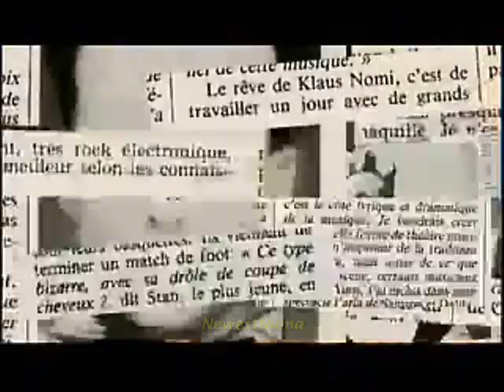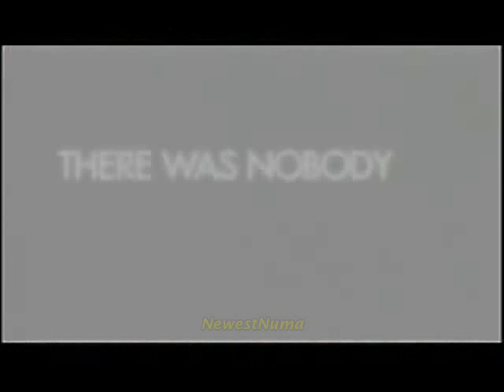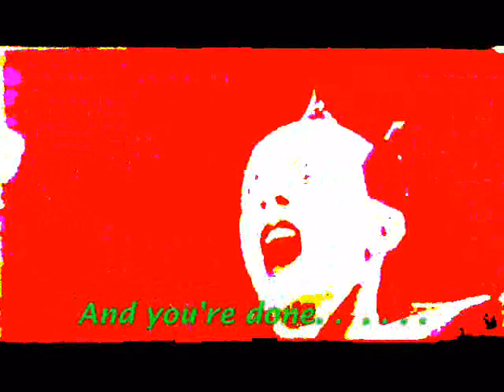Klaus Nomi Total Eclipse a Tribute with the NewestNuma touch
Lots of Eye Candy
Total Eqlipse with the NewestNuma Touch
A Tribute to Klaus Nomi a German National and one of the first Celebrities that died of Aids.

Quote NewestNuma " Numa Numa Yea Yeah " girlfriend
Buy watching this video you agree with and to the following;
The United States Supreme Court agrees, when a new piece of art is created in parody, it can be seen as comment or criticism of the original work. Illustrations or pictures are used in this medium. NO consideration for anything of value has or will be made. I and/or you comment or critisize this parody, solely for the purpose of teaching, analyzing, or evaluating the appearance, concepts, or techniques embodied within.
Other NewestNuma Video Links at

Video Ref:
- * 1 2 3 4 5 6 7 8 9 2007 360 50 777 ? a accident amazing american animal animals animation anime anzai araba art ass at awesome babe baby battle best big black blake blog blue bölüm booty boy bush car cars cat cats cellphone china chinese chistoso christian clip Comedy Commercial cool crack crash crazy cute Dance Dancehall Dancing day de death del demo dinosaur dj dog dogs drag drift drugs drunk dutty elecciones en episode et eurovision extreme family fart feet fight final fire football fun funny game games gay girl girls google great green guitar guy halo heart hearts high highlights home horse hot hotel house hoe how-to howto hug humor Idol irie jackson japan japanese jordin jump kick kill kingdom kool la lesbian life live lotr love machine magic man may me media Michael mobile Most movie music musical My Myspace naruto nba new NewestNuma news nintendo Numa john op orange out park parody part party pet pets pedito pedo play playboy playoffs Popular pot potter porn punk purple ps3 race rap rated red reggae ride ring rings rock rocks runescape school sex sexy show Simpsons skate soccer song soramimi speed sport sports star stupid subaru super Tags tamori Thumbnail time to top tokio tokyo tour trick trailer travel tutorial tv uefa un up video vs war white wii woman world wow wrestling WTF xxx yellow you your youtube ... ; : . ( ) rina  japanese bikini woman  dancing  asian  thong  日本  oil  エロ  techno  ビキニ  ダンス  美人  踊る  セクシ  belly  goddess 大江戸 レゲエ なすっ子キューカンバ レゲエダンス ニューダンス 上野 不忍池 潮風 晴海 野外ダンス らき☆すた 空耳アワー  タモリ  安斎肇  タモリ倶楽部  空耳 バケツリレー 水 よこせー  千代田生命に行こう 寿司 鳥 風呂 寝ろ 空耳 真佛宗 虹光大成就 おっぱい エロ マッサージ セックス 18禁 美女 放送 事故 半裸 衝撃 インパクト ハプニング 面白クールポロリエロい 全裸 yoko  techno ビキニ ダンス 美人 Kaede 踊る セクシ